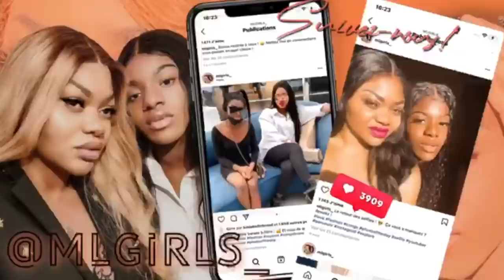HAUL ALIEXPRESS FT.ALI GRACE HAIR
Vous trouverez ici le lien de tout les vêtements que je me suis procurée 😍
(Valable du 25/01/2022 au 30/04/2022) 😱